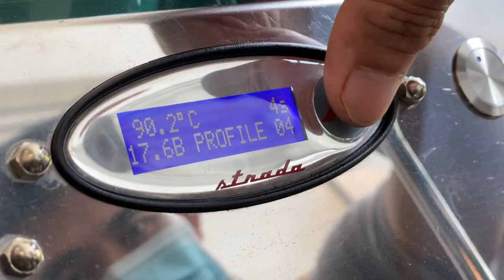☕️ Cafè Vlog Ep 13 ✨: New Cup New Machine New Day 😎 ✨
In this episode, we say goodbye to our old espresso machine and welcome our new member La Marzocco Strada EP. I hope you guys enjoy this video.